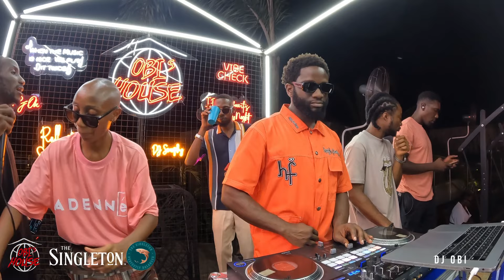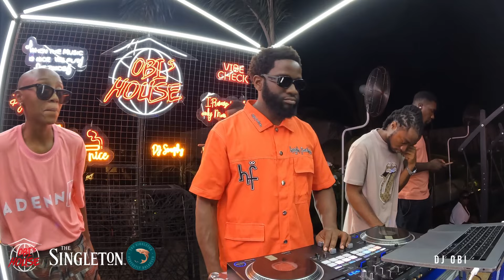DJ OBI | Obi's House 15th May 2023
DJ Obi live at the Obi's House

Location: Hard Rock Cafe Lagos.